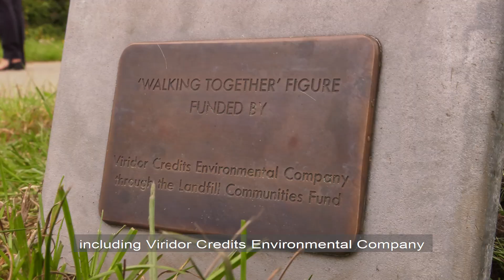Markham Vale Walking Together mining memorial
Fifteen new figures were added to the memorial in July 2020. Due to the coronavirus pandemic it wasn’t possible to hold a physical event to unveil them. Instead we produced a short film to act as a virtual commemoration of the miners’ lives for volunteers, relatives and the local community.